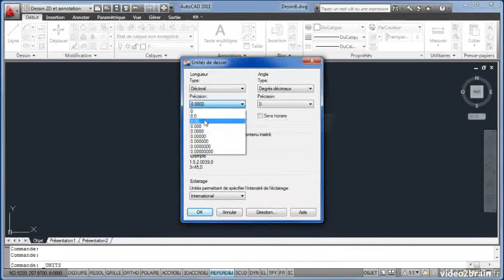Calques Exercice de synthèse